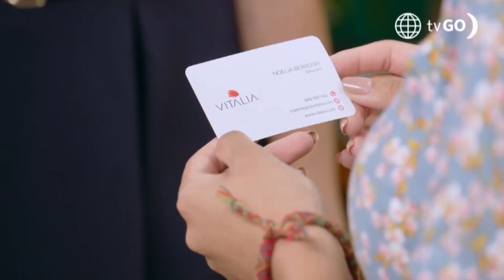Dos Hermanas: Noelia le ofreció a Mery ayudarla a encontrar a su hermana (Capítulo 31)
Dos hermanas

Hagámoslo bien.